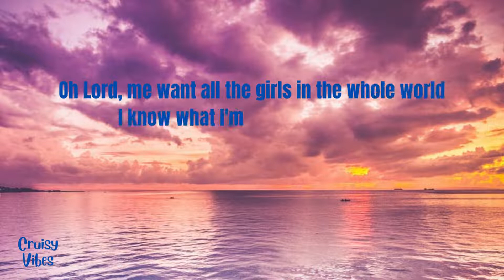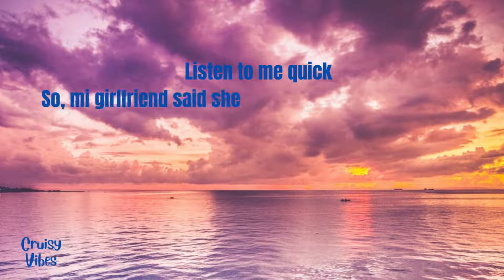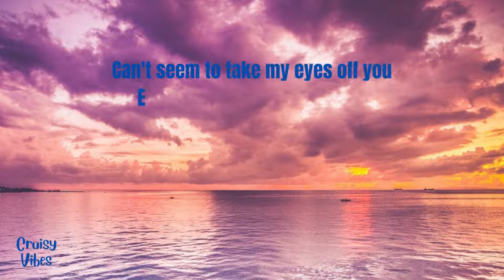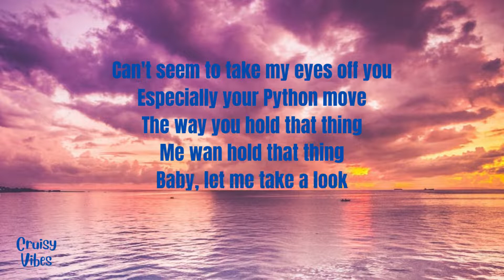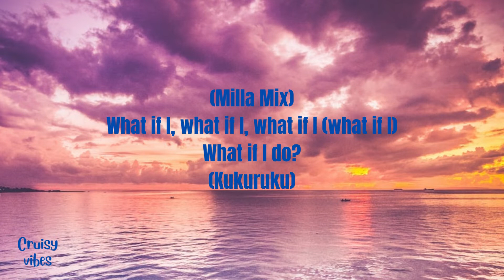Girlfriend lyrics - Ruger